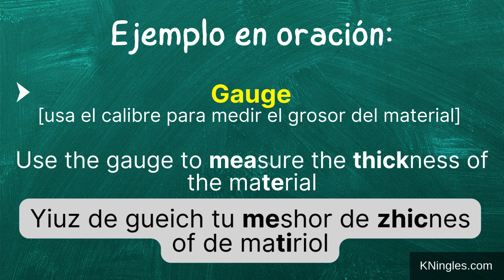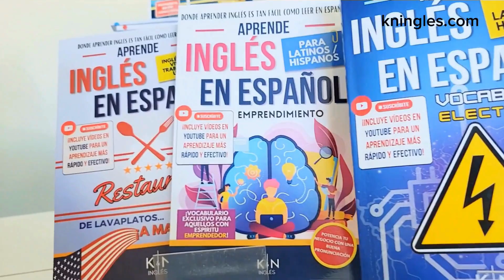Cómo pronunciar: 'Gauge' 'Medidor' en inglés Americano con ejemplos.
Aprende a decir: 'Medidor' en inglés: Pronunciación, sílabas, IPA, Acento y ejemplo real.
👉 CÓMO SE DICE 'Medidor' en inglés correctamente,
👉 CÓMO DECIR: 'Gauge' EN INGLÉS AMERICANO.
👉 SÍLABAS Y ACENTUACIÓN EN: 'Gauge',
👉 'Gauge' SEGÚN EL IPA ALFABETO FONÉTICO INTERNACIONAL,
👉 EJEMPLO REAL EN INGLÉS DE: 'Gauge',
👉 'Gauge' POR HABLANTES NATIVOS.

👇 APRENDE INGLES EN ESPAÑOL (GUÍAS DE ESTUDIO): 👇